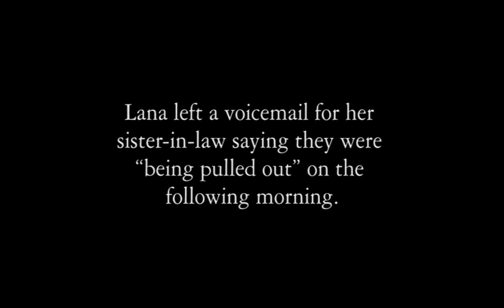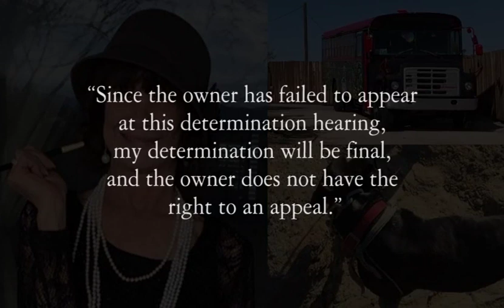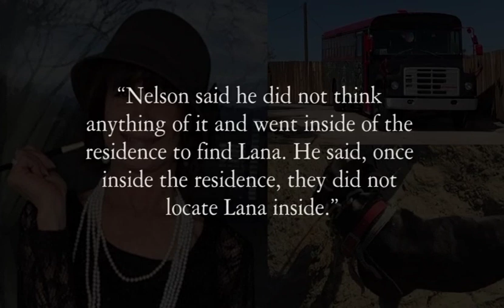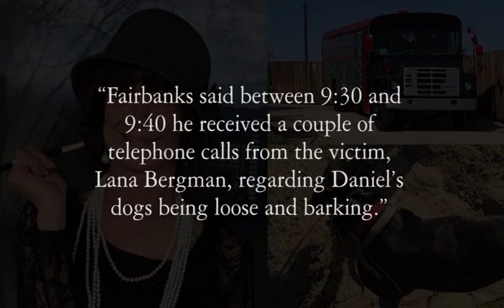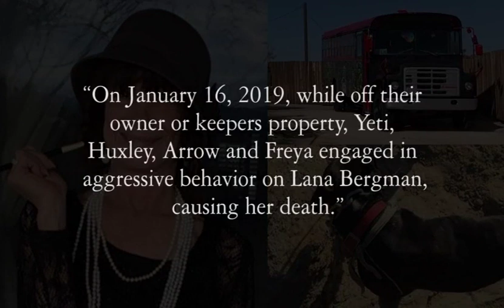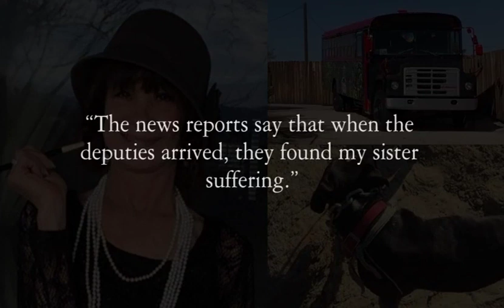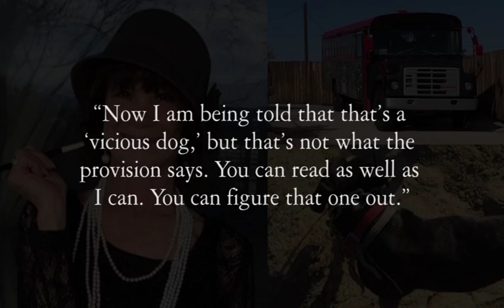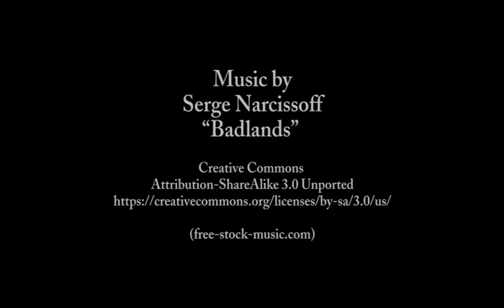Vicious Animal Determination Hearing for Pit Bulls that Killed Lana Bergman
This dangerous dog hearing is part of our nonprofit's ongoing process of collecting audio and visual recordings of dangerous dog hearings from across the United States

On January 16, 2019 Lana Bergman was killed by four pit bulls belonging to two "guests" on her property near Joshua Tree, California. After the attack, the owners fought to keep their pit bulls. In May, a Dangerous Dog determination hearing was held. The owners of the pit bulls failed to appear at the hearing.

**NOTE***
San Bernardino County is the largest county in the United States with an area covering 20,105 square miles. The county is close to the size of West Virginia. The San Bernardino County Sheriff's Department has 20 different patrol stations.